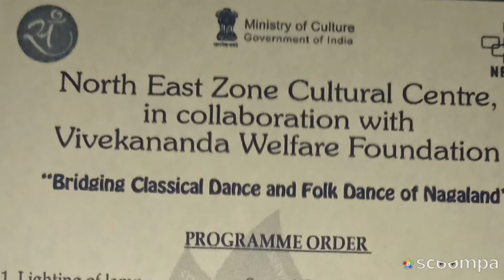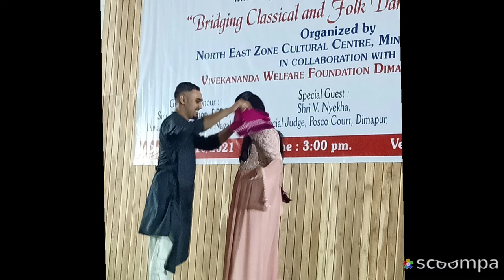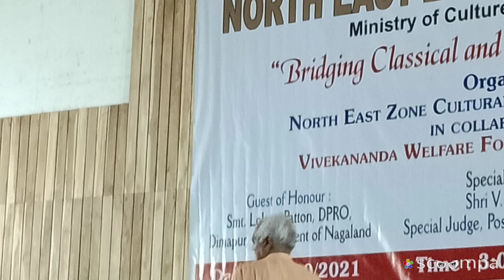NORTH EAST ZONE CULTURAL CENTRE PROGRAM, DIMAPUR.